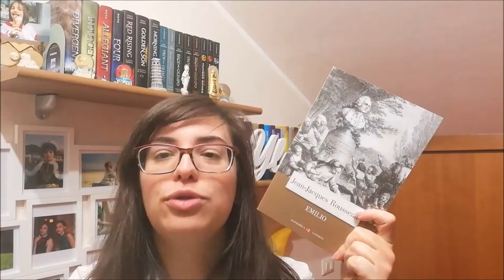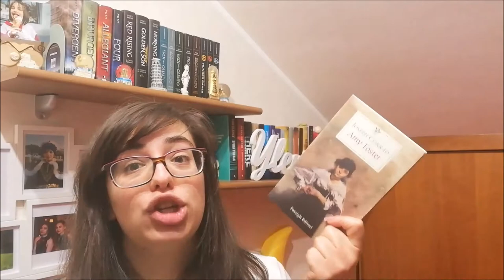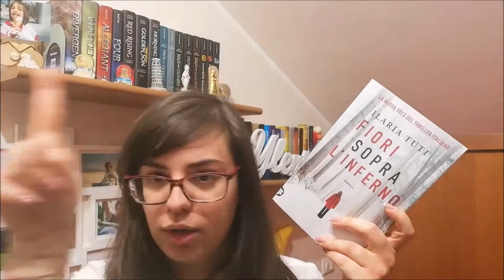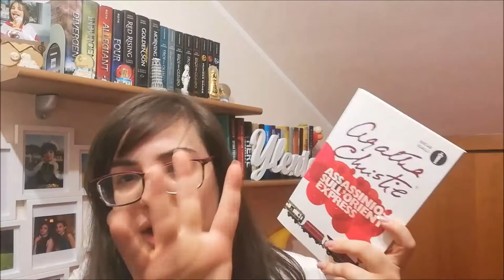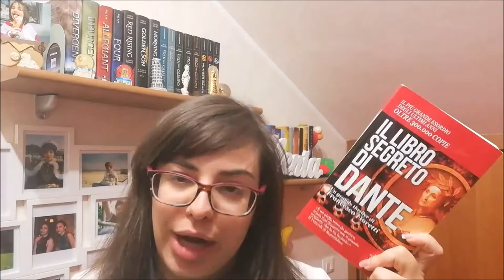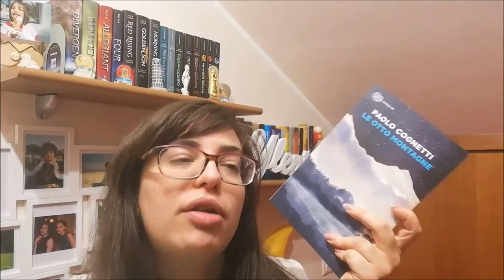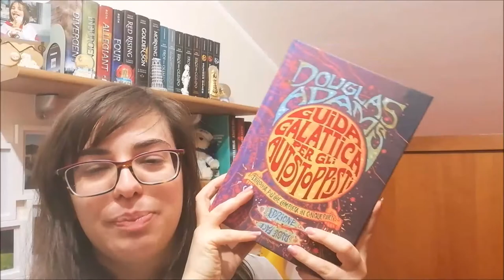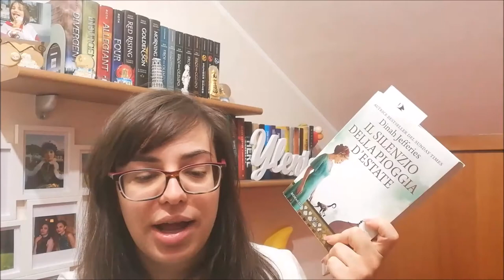BOOK HAUL | Gen | Feb | Mar 2020 //Ylenia\\